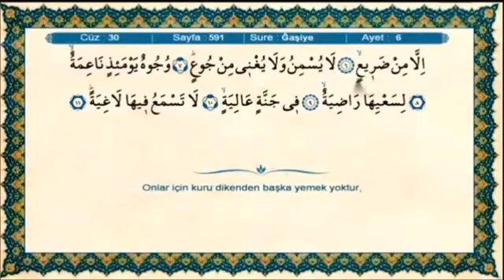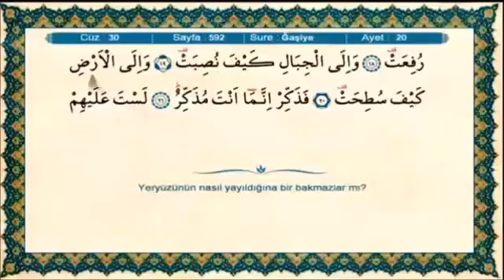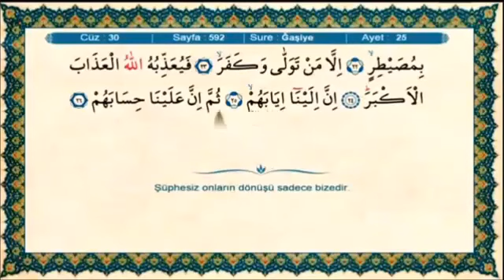GAŞİYE SURESİ 88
Gâşiye Suresi
Hakkında
Mekke döneminde inmiştir. 26 âyettir. Sûre, adını birinci âyetteki “el-Gâşiye”kelimesinden almıştır. Ğâşiye, kaplayıp bürüyen demektir.
Nuzül
Mushaftaki sıralamada seksen sekizinci, iniş sırasına göre altmış sekizinci sûredir. Zâriyât sûresinden sonra, Kehf sûresinden önce Mekke’de inmiştir.

Konusu
Sûrede cehennemliklerle cennetliklerin âhiretteki durumları tasvir edilmekte, Allah’ın varlığına dair deliller sıralanmakta, tebliğ yöntemi öğretilmektedir.

Fazileti
Gâşiye Suresi 1. Ayet Tefsiri